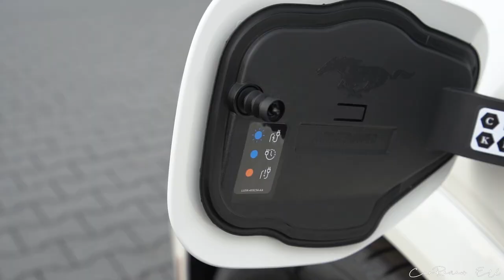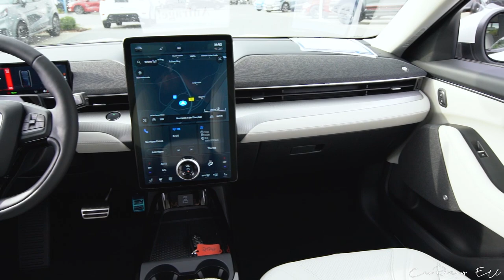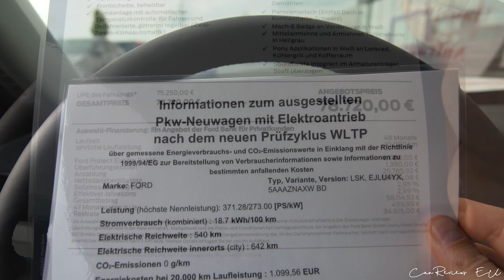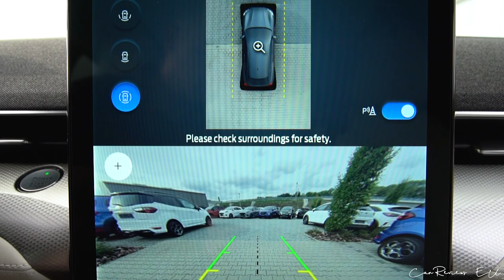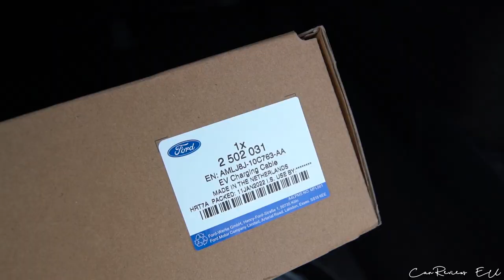2023 Ford MUSTANG MACH-E White Edition AWD (351 HP)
2023 Ford MUSTANG MACH-E White Edition AWD (351 HP)

Münchener Ring 5, 92318 Neumarkt
Telefon 09181/47780

Verbrauch kombiniert (WLTP) 18,8 kWh/100 km
CO2-Wert kombiniert (WLTP) 0 g/km
Reichweite WLTP (elektrisch) 550 km
CO₂-Effizienzklasse: A+++
Schadstoffklasse: Euro 6d-ISC-FCM (WLTP)
Kraftstoffart/Fuel: Electric power/Strom
Leistung / Power: 258 kW / 351 HP
Drehmoment / Torque: 580 Nm or 428 lb-ft
Antriebsart / Drivetrain: AWD
Getriebe / Transmission: 1 Speed Automatic
Geschwindigkeit / Top Speed: 180 km/h or 112 mp/h
Beschleunigung / Acceleration: 5,8 s
Leergewicht / Curb Weight: 2257 kg / 4976 lbs
Power-Output ratio: 6,43 kg/hp
Länge / Length: 4713 mm
Breite / Width: 1881 mm
Höhe / Height: 1624 mm
Farbe / Color: White Platinum Metallic
Price: 87 720 €